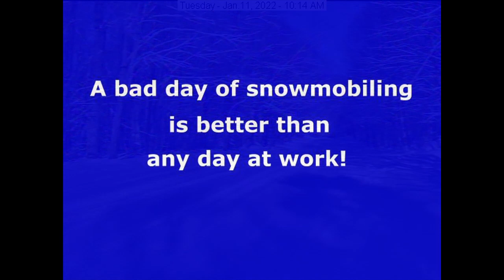Old Forge, NY